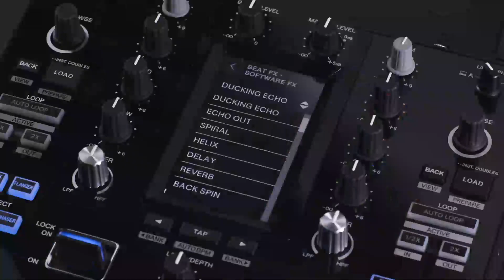ORDOEUVRE (FR) - 2021 DMC SCRATCH WORLD DJ FINAL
Runner Up in the first ever DMC World Scratch DJ Championship 2021!